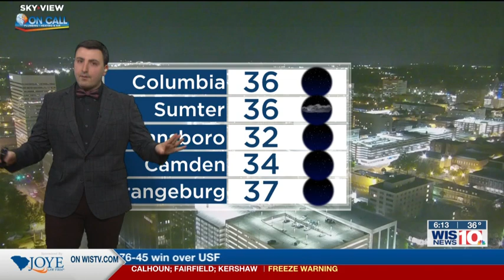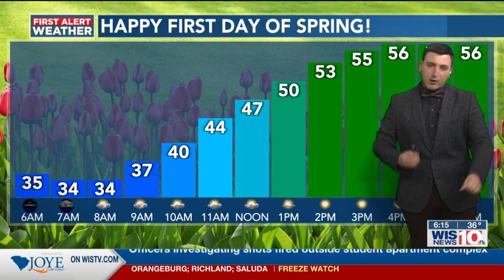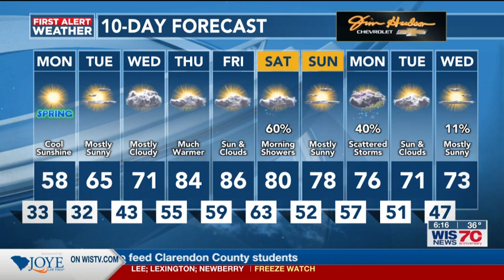WIS First Alert Weather, Sunrise, 3/21/23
A freeze warning is in effect this morning until 10 a.m. for the Midlands, with what should be our last March frost!